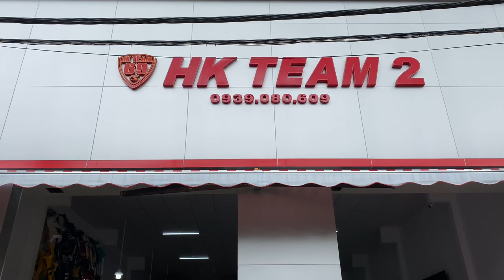Cập nhật xe tháng 10/2020 tại cửa hàng xe máy HK Team 2 || 0939080609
CHỈ CÓ ĐAM MÊ MỚI HIỂU 😄

- Dũng Hoàng (HKTeam)
- Hoàng Dũng (Dũng Tím)

Zalo_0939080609 (Một nick duy nhất)
Sacombank: 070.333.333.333 (Một số duy nhất)
(Trương Hoàng Dũng)

VUI LÒNG KIỂM TRA THÔNG TIN TRƯỚC KHI CHUYỂN KHOẢN !